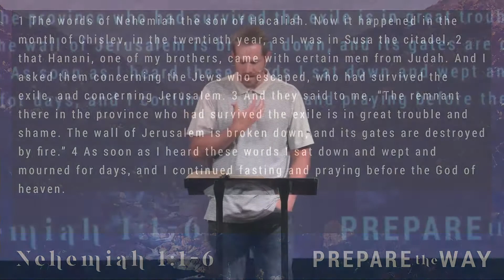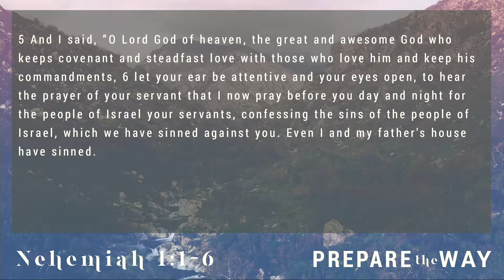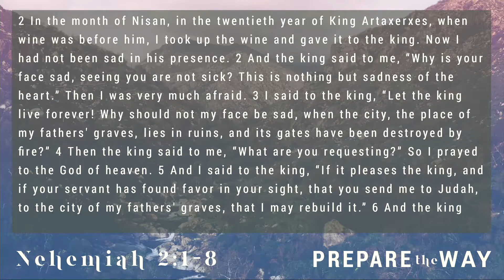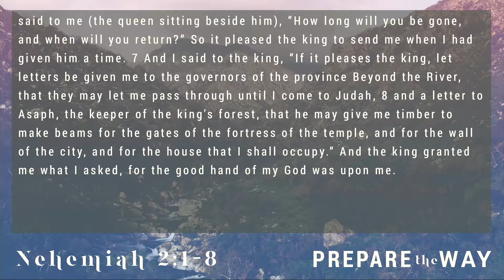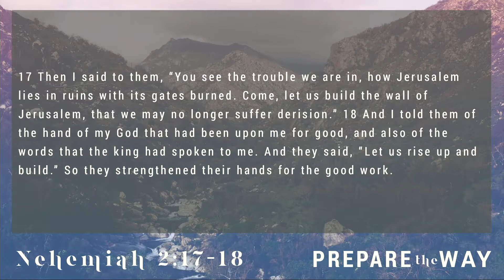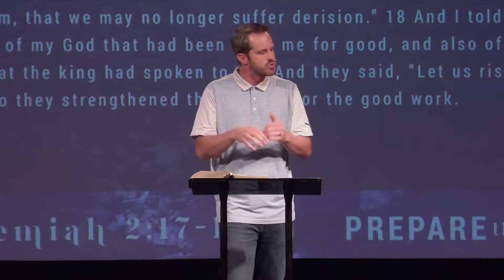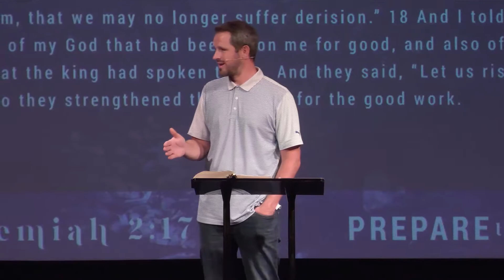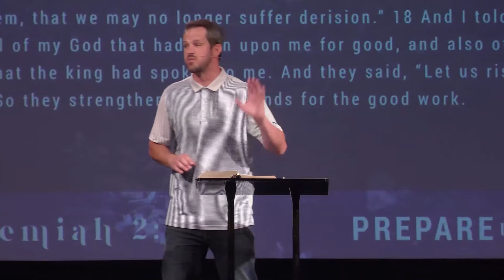Prepare The Way #7 "Prayer and The Word"